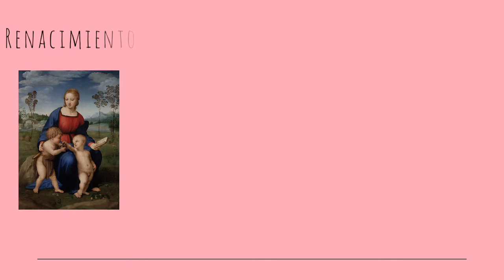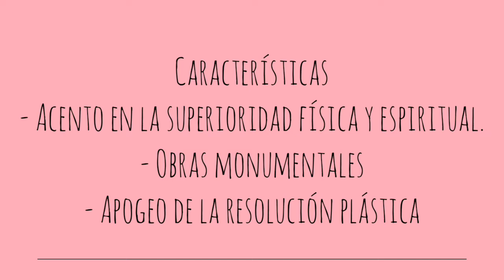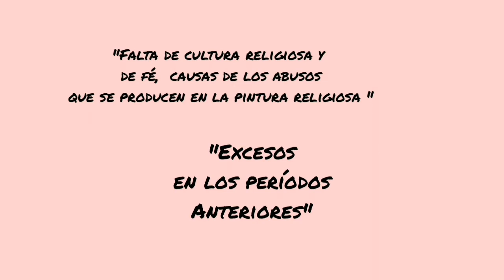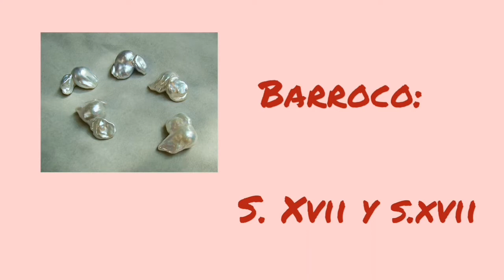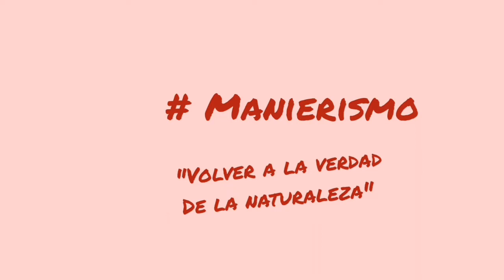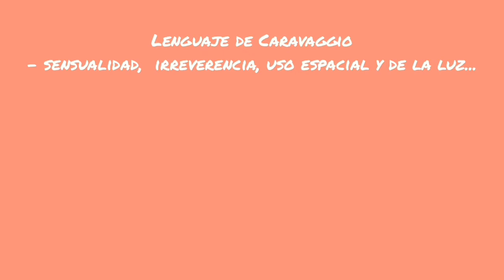TP2 Historia del Arte Florencia Rotela y Alexia Milagros Amador 2do TV